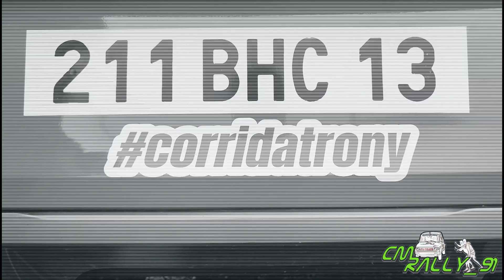47° RALLY 1000 MIGLIA 2024 CLIP #91 Fanetti Giacomo - Torricelli Vincenzo by CMRALLY_91